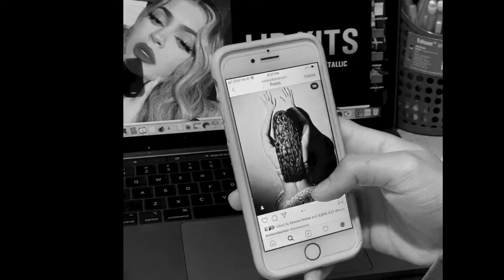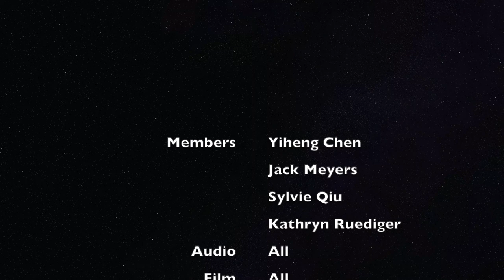Motion Poem: The Beauty of Black, by Margaret Burroughs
The Beauty of Black, by Margaret Burroughs

Boston College, Literature Core "The Lyric Impulse" with Prof. Sue Roberts

Motion Poem by Kathryn Ruediger, Sylvie Qiu, John Meyers, and Yiheng Chen